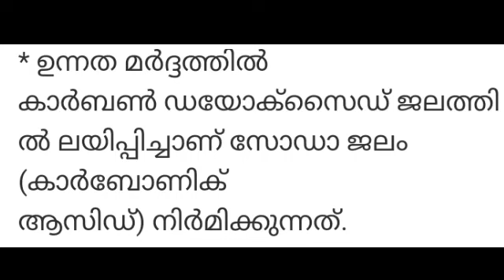രസതന്ത്രം |chemistry || LDC PRELIMS keralapsctips by Shahul